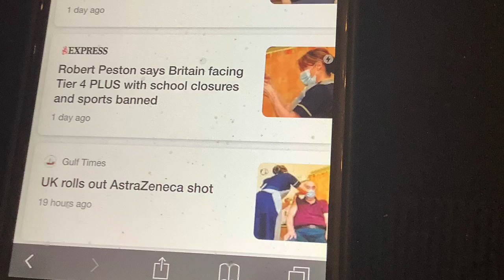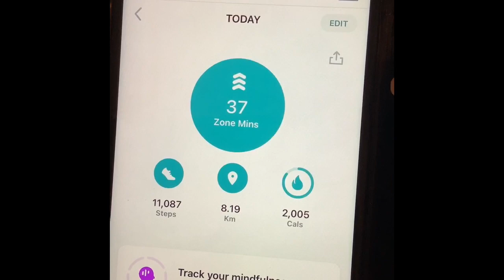Do YOU think we should find a cure for MS? Please share and comment below, if you are a sufferer.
Oxford vaccine and back into Lockdown. My ambitions for a cure for MS.
Author and performer looking for local publisher and opportunity.
Other work by EJ Bates (Esme Bates)
FREE on KDP select etc.
Examples:
Good, Bad and Ugly Poems eBook: Bates, E.J.: Amazon.co.uk: Kindle Store My first anthology. Masterpieces evolved over six years.
Humanity Monologues eBook: Bates, E.J.: Amazon.co.uk: Kindle Store Feel good solo acting pieces. Restore your faith in humanity.
Moving Monologues eBook: Bates, E.J.: Amazon.co.uk: Kindle Store Tragic solo acting pieces. Autism, chronic illness, dying among the gritty themes.
All FREE on kindle deal such as KDP Select. Feel free to purchase a book or kindle. Please leave loads of five star reviews to get my work trending.
Books (paperbacks)
Examples:
Heart and Soul: Thoughts and Feelings of a Poet During Lockdown: Amazon.co.uk: Bates, Ms EJ: 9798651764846: Books
2 0f 3.  Published half-way through Lockdown.  Poems and photos.
2020 Poems-a-plenty: November, Oxford, UK, 2020: Amazon.co.uk: Bates, EJ: Books
3 of 3. Before Lockdown 4. Poems, commentary, government guidelines thus far.
Humanity Monologues: Spiritually Uplifting Monologues: Amazon.co.uk: Bates, E.J.: 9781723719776: Books
Solo acting pieces on themes such as: HOPE, TRUST, LOVE.  Non-gender specific.
“Please, cut the Crap and Find a Cure For Multiple Sclerosis! (For god’s sake)”: Two Act Play Ideas to emulate MS for non-sufferers and aversion therapy for those with MS: Amazon.co.uk: Bates, E.J.: 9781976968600: Books
Play seeking a cure for  MS.
Happy Brexmas: Poems 2019: Amazon.co.uk: Bates, Ms EJ: 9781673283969: Books
Written this time last  year  during BREXIT.
Good, Bad and Ugly Poems: Inform Educate and Entertain (ish): Amazon.co.uk: Bates, E J: 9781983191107: Books
My first anthology musing the world prior to Brexit and the Pandemic.
Air and Hearts: 1st April 2020, Part 1 of E.J. Bates’ “Coronavirus Chronicles from the Home Counties, " UK.: Amazon.co.uk: Bates, Ms E.J.: 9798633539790: Books
1 of 2.  My first pandemic anthology written at the start of the PANDEMIC.
Moving Monologues: Solo Acting Pieces: Amazon.co.uk: Bates, E.J.: 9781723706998: Books
Solo acting pieces looking at chronic illness, autism, stillbirth.    TRAGEDIES
PDFS
Examples:
Hope, trust, love  and other such themes that transcend gender and sexuality.
Self-isolation Stories Walking Frame User Ebook (e-junkie.com)
Walking frame imaginings.
Moving Monologues for Women Ebook (e-junkie.com)
Tragedies, ideal for exams and auditions.

MS Cure Ep 2 adults